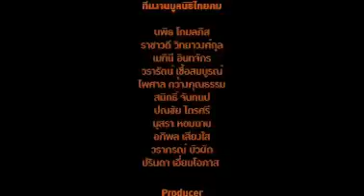น้าน้อย หยดน้ำหยดแรก